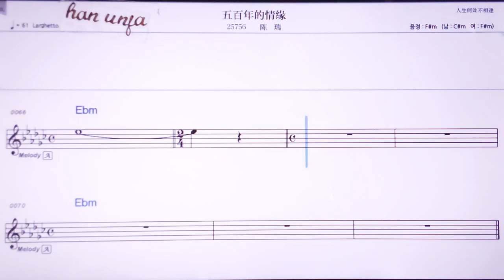💖 우바이니앤더칭위앤/천루이 👍MR,노래방, 악보, 코드,Karaoke With Sheet Music